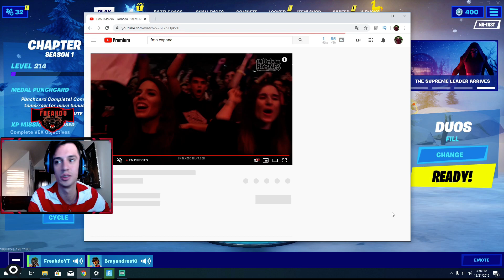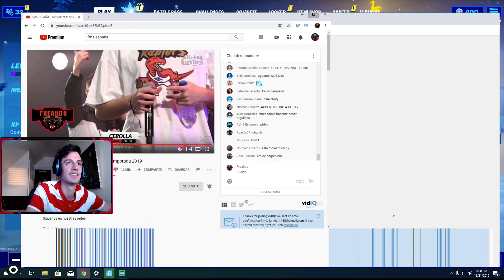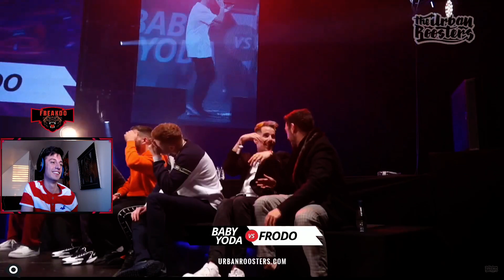*CHUTY VS BNET * // VIDEO REACCION DE LA FINAL FMS ESPAÑA 🇪🇸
estaba jugando fortnite y empezo la final de la fms espana entre chuty vs bnet y dije por que no video reacciono.